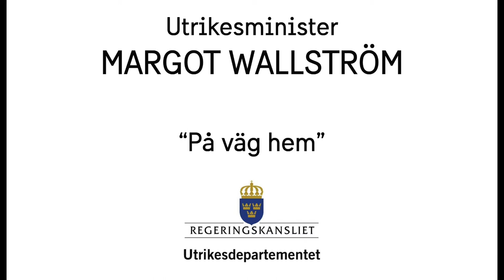Margot Wallström på väg hem från NPT-konferens i New York